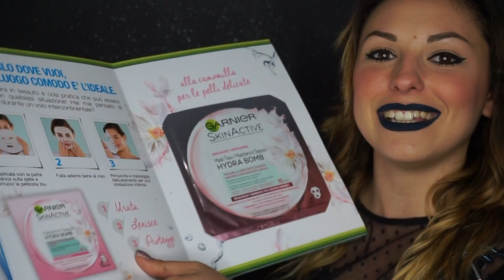RICOMINCIO DA QUI! OK? Però HAUL SEMPRE! 😂🛍 MissCarla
Ciao ragazzi! Con questo video voglio ricominciare il mio percorso qui su YouTube perché tante cose non andavano più bene e sono riuscita a capirlo solo grazie a voi! Se non sapete di che cosa parlo vi consiglio di vedere questo mio video privato
In questo video in ogni modo vi mostro i miei ultimi acquisti e alcuni prodotti che mi sono stati inviati dalle aziende! Spero vi piaccia!

💟 Segui la mia storia su Snapchat 👻  carlambra